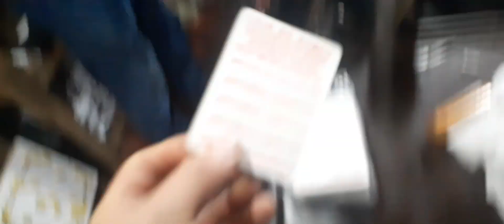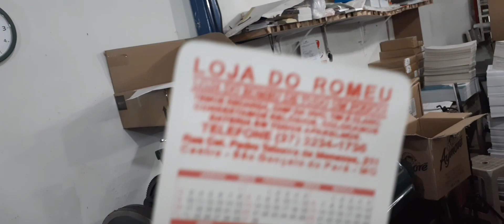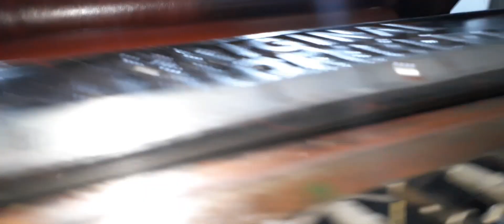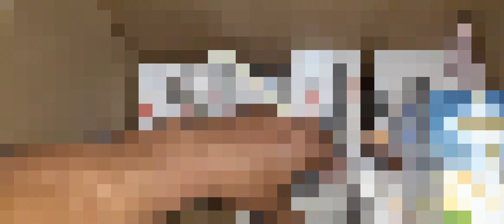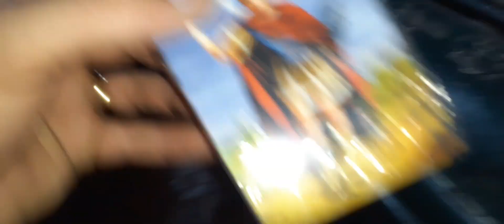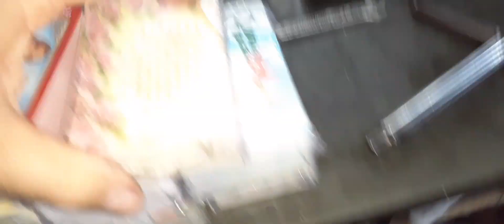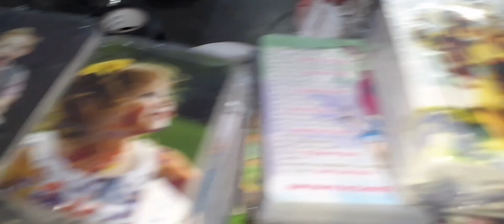Voltamos ao ano de 1982